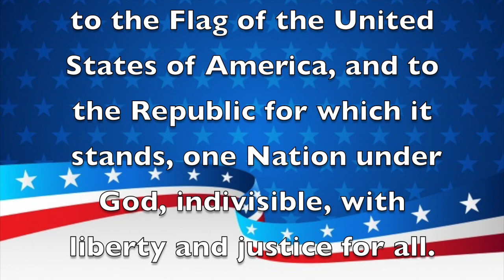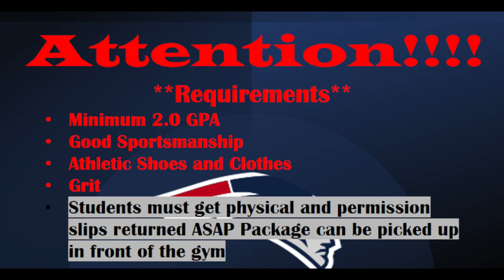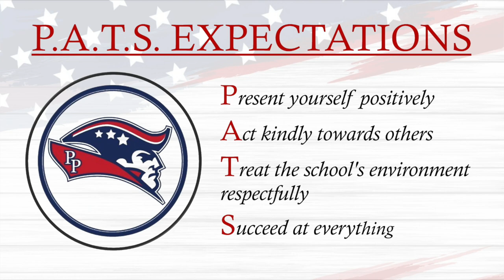Morning Announcements September 2nd, 2021